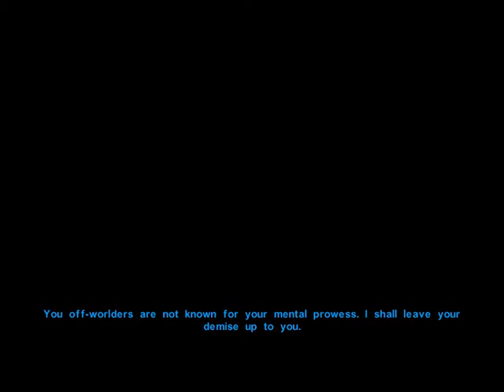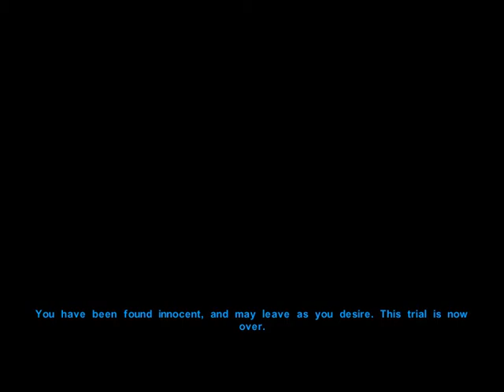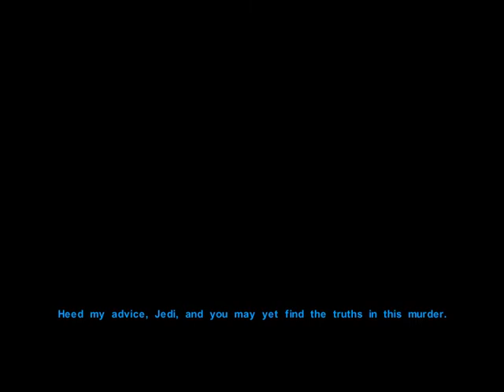MURDER MYSTERY | KOTOR #31